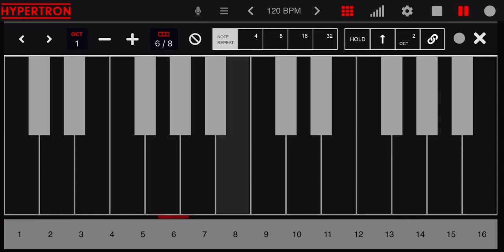Hypertron with Arpeggiator + Automation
Arpeggiator + Automation = 🚀